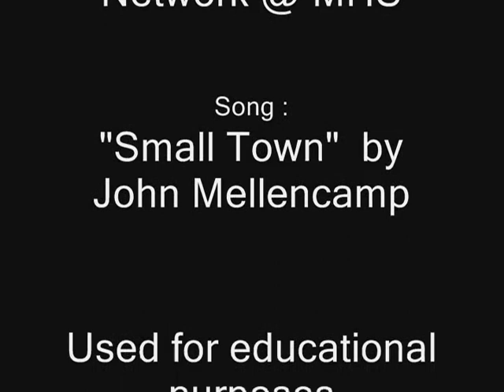Manor Economic Growth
Wal-Mart, Auto Zone and CVS will be coming to Manor, Texas as soon as the summer of 2013. By July 4, 2013, Wal-Mart should be completed and the other businesses should be completed shortly afterwards.

  The job opportunities that will follow these businesses will greatly impact Manor's economy. Opportunities for employment will be open to Manor High School students and Manor residents. The retail stores will affect local business in Manor. Wal-Mart will create compactions amongst local stores by providing the same services with better quality.

 Neighbors from Elgin, areas east of Austin, and Pflugerville will be attracted by the new stores. This will increase the number of customers, which will cause an increase in traffic.

 The new stores will be more convenient for Manor residents, because the stores will be right around the corner of their houses. The nearest CVS is currently located in Pflugerville. As oppose of the new CVS that is opening near the Rita Ford dealership on 290 and 212. Stores this close will allow Manor residents to save gas, money and time.